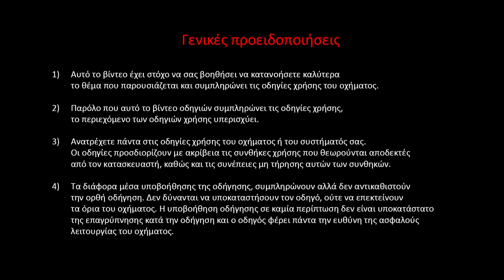Πληροφορίες για τον εξωτερικό σχεδιασμό του νέου Renault Captur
Nový Renault Captur (ELL)